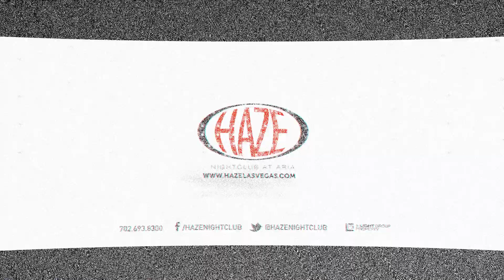MAJOR LAZER, J. COLE, AND DJ PAULY D WILL BE @HAZE NIGHT CLUB ON MEMORIAL DAY WEEKEND 2013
Located inside Aria Resort & Casino in Las Vegas, NV